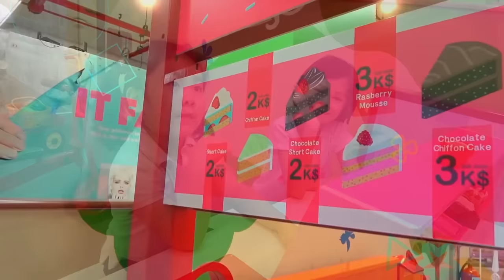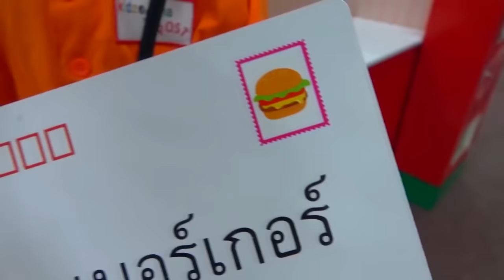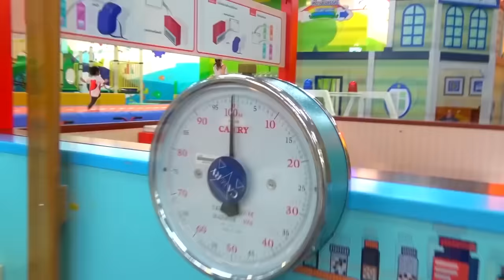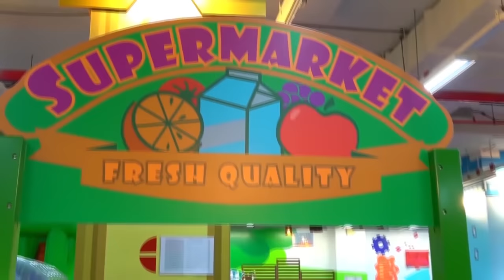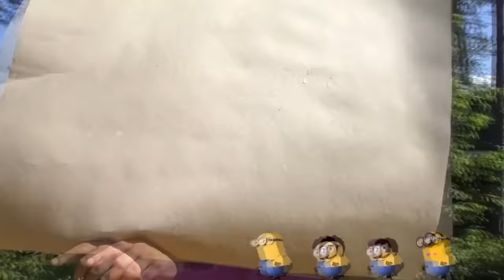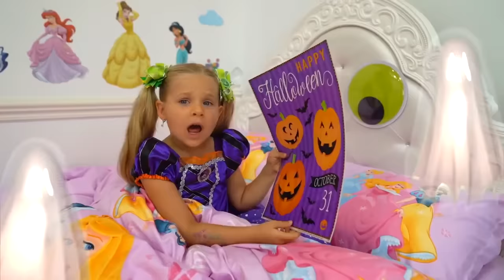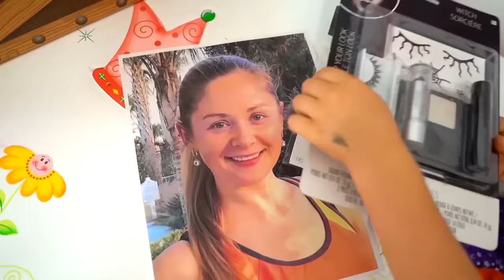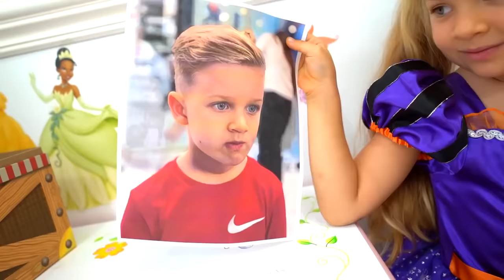Diana và Roma chơi Halloween Trick or Treat & những câu chuyện khác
Diana và Roma chơi Halloween Trick or Treat & khác Những câu chuyện hay nhất với Diana và Roma tieng viet!